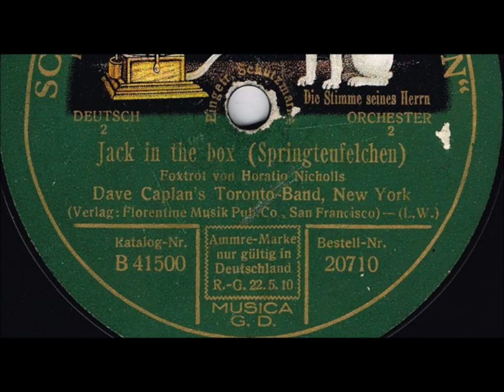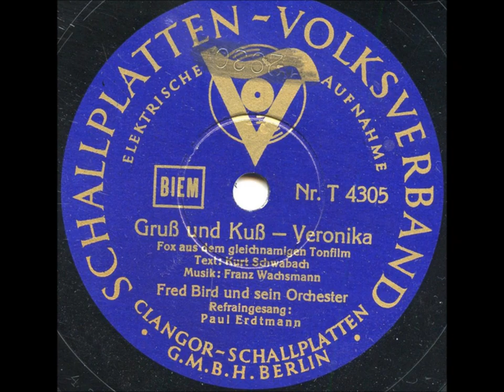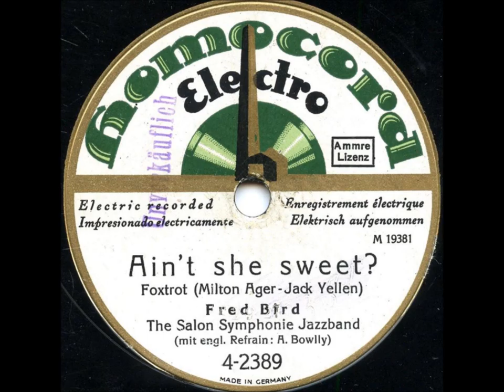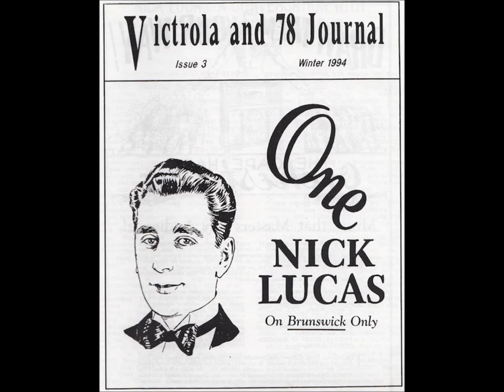Dave Caplan Toronto Band “Up And At 'Em” (1926) hot jazz band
Dave Caplan Toronto Band “Up And At 'Em” (1926).

Sound file was done by Rainer E. Lotz.